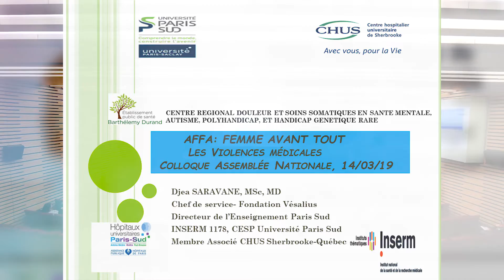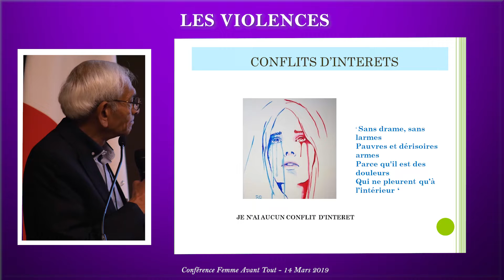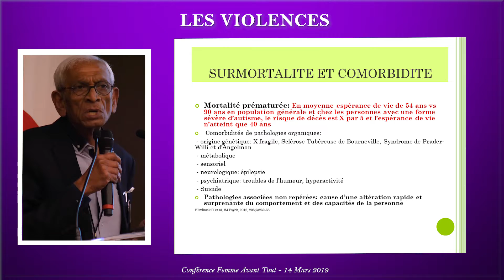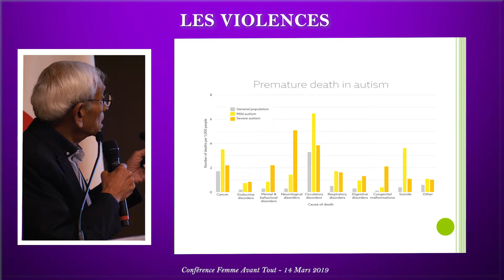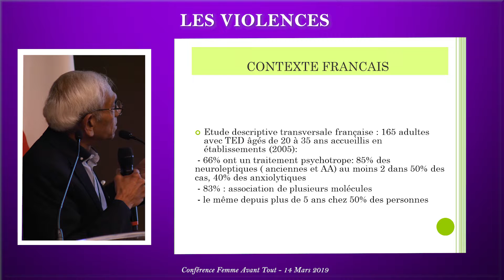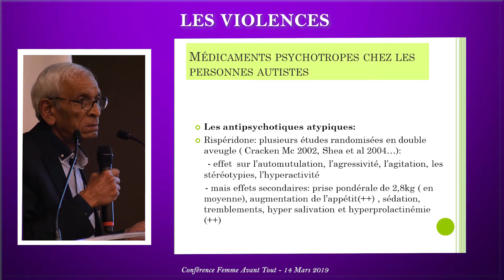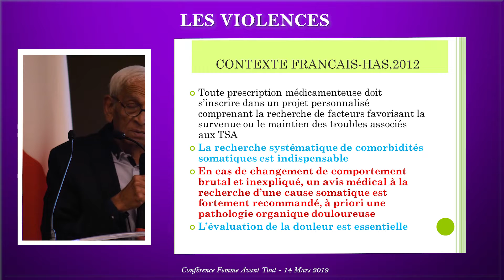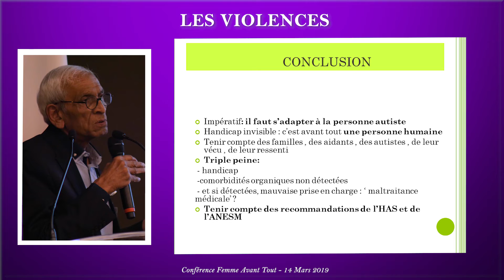10/21 Les violences médicales_Djéa Saravane